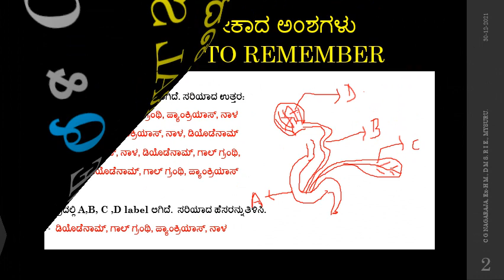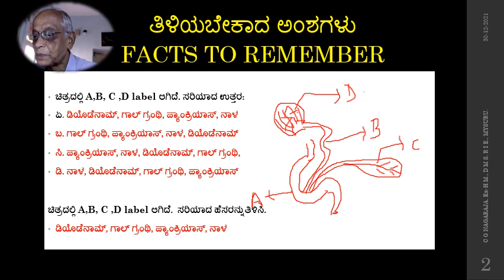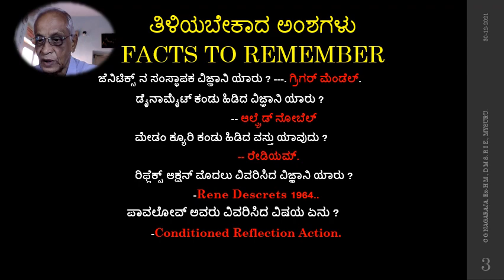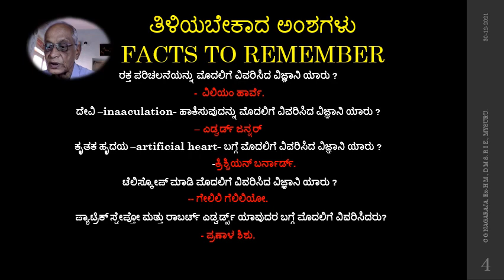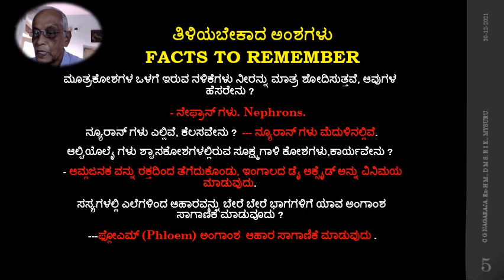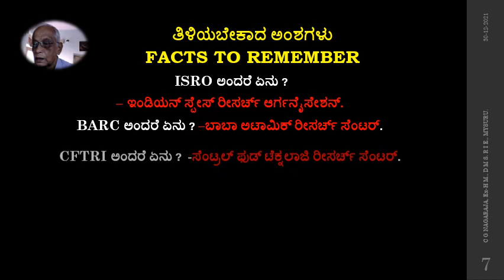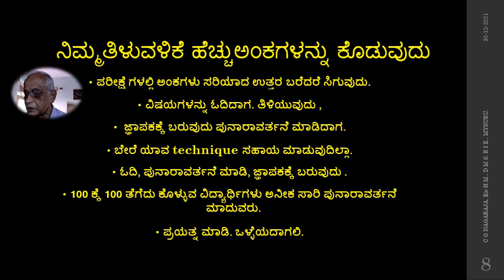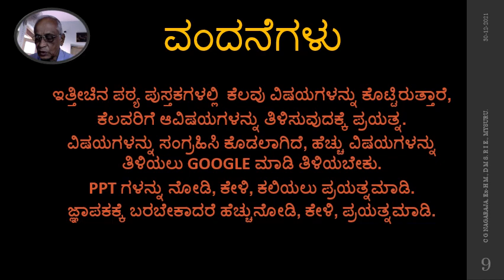ತಿಳಿಯಬೇಕಾದ ಅಂಶಗಳು -GENERAL SCIENCE -ONE Q & ONE A .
ತಿಳಿಯಬೇಕಾದ ಅಂಶಗಳು FACTS TO REMEMBER
ಚಿತ್ರದಲ್ಲಿ A,B, C ,D label ಆಗಿದೆ. ಸರಿಯಾದ ಉತ್ತರ:
ಏ. ಡಿಯೊಡೆನಾಮ್, ಗಾಲ್ ಗ್ರಂಥಿ, ಪ್ಯಾಂಕ್ರಿಯಾಸ್, ನಾಳ
ಬ. ಗಾಲ್ ಗ್ರಂಥಿ, ಪ್ಯಾಂಕ್ರಿಯಾಸ್, ನಾಳ, ಡಿಯೊಡೆನಾಮ್
ಸಿ. ಪ್ಯಾಂಕ್ರಿಯಾಸ್, ನಾಳ, ಡಿಯೊಡೆನಾಮ್, ಗಾಲ್ ಗ್ರಂಥಿ,
ಡಿ. ನಾಳ, ಡಿಯೊಡೆನಾಮ್, ಗಾಲ್ ಗ್ರಂಥಿ, ಪ್ಯಾಂಕ್ರಿಯಾಸ್

ರಕ್ತ ಪರಿಚಲನೆಯನ್ನು ಮೊದಲಿಗೆ ವಿವರಿಸಿದ ವಿಜ್ಞಾನಿ ಯಾರು ?
 -  ವಿಲಿಯಂ ಹಾರ್ವೆ.
ದೇವಿ –inaaculation- ಹಾಕಿಸುವುದನ್ನು ಮೊದಲಿಗೆ ವಿವರಿಸಿದ ವಿಜ್ಞಾನಿ ಯಾರು ?
– ಎಡ್ವರ್ಡ್ ಜನ್ನರ್ತಿ
ಕೃತಕ ಹೃದಯ –artificial heart- ಬಗ್ಗೆ ಮೊದಲಿಗೆ ವಿವರಿಸಿದ ವಿಜ್ಞಾನಿ ಯಾರು ?
                     -ಕ್ರಿಶ್ಚಿಯನ್ ಬರ್ನಾರ್ಡ್.
 ಟೆಲಿಸ್ಕೋಪ್ ಮಾಡಿ ಮೊದಲಿಗೆ ವಿವರಿಸಿದ ವಿಜ್ಞಾನಿ ಯಾರು ?
-- ಗೇಲಿಲಿ ಗೆಲಿಲಿಯೋ.
  ಪ್ಯಾಟ್ರಿಕ್ ಸ್ಟೇಪ್ತೋ ಮತ್ತು ರಾಬರ್ಟ್ ಎಡ್ವರ್ಡ್ಸ್ ಯಾವುದರ ಬಗ್ಗೆ ಮೊದಲಿಗೆ ವಿವರಿಸಿದರು?
- ಪ್ರಣಾಳ ಶಿಶು.

ಜೆನಿಟಿಕ್ಸ್ ನ ಸಂಸ್ಥಾಪಕ ವಿಜ್ಞಾನಿ ಯಾರು ? ---. ಗ್ರಿಗರ್ ಮೆಂಡೆಲ್.
ಡೈನಾಮೈಟ್ ಕಂಡು ಹಿಡಿದ ವಿಜ್ಞಾನಿ ಯಾರು ?
                         -- ಆಲ್ಫ್ರೆಡ್ ನೋಬೆಲ್
 ಮೇಡಂ ಕ್ಯೂರಿ ಕಂಡು ಹಿಡಿದ ವಸ್ತು ಯಾವುದು ?
                      -- ರೇಡಿಯಮ್.
          ರಿಫ್ಲೆಕ್ಸ್ ಆಕ್ಷನ್ ಮೊದಲು ವಿವರಿಸಿದ ವಿಜ್ಞಾನಿ ಯಾರು ?
                 -Rene Descrets 1964..
  ಪಾವಲೋವ್ ಅವರು ವಿವರಿಸಿದ ವಿಷಯ ಏನು ?
            -Conditioned Reflection Action.
ಮೂತ್ರಕೋಶಗಳ ಒಳಗೆ ಇರುವ ನಳಿಕೆಗಳು ನೀರನ್ನು ಮಾತ್ರ ಶೋದಿಸುತ್ತವೆ, ಆವುಗಳ ಹೆಸರೇನು ?
      - ನೇಫ್ರಾನ್ ಗಳು. Nephrons.
 ನ್ಯೂರಾನ್ ಗಳು ಎಲ್ಲಿವೆ, ಕೆಲಸವೇನು ?  --- ನ್ಯೂರಾನ್ ಗಳು ಮೆದುಳಿನಲ್ಲಿವೆ.
ಆಲ್ವಿಯೊಲೈ ಗಳು ಶ್ವಾಸಕೋಶಗಳಲ್ಲಿರುವ ಸೂಕ್ಷ್ಮಗಾಳಿ ಕೋಶಗಳು,ಕಾರ್ಯವೇನು ?
  - ಆಮ್ಲಜನಕ ವನ್ನು ರಕ್ತದಿಂದ ತೆಗೆದುಕೊಂಡು, ಇಂಗಾಲದ ಡೈ ಆಕ್ಸೈಡ್ ಅನ್ನು ವಿನಿಮಯ ಮಾಡುವುದು.
 ಸಸ್ಯಗಳಲ್ಲಿ ಎಲೆಗಳಿಂದ ಆಹಾರವನ್ನು ಬೇರೆ ಬೇರೆ ಭಾಗಗಳಿಗೆ ಯಾವ ಅಂಗಾಂಶ ಸಾಗಾಣಿಕೆ ಮಾಡುವೂದು ?
  ---ಫ್ಲೋಎಮ್ (Phloem) ಅಂಗಾಂಶ  ಆಹಾರ ಸಾಗಾಣಿಕೆ ಮಾಡುವುದು .
ಇಲ್ಲಿ ಕೊಟ್ಟಿರುವ ವಸ್ತುಗಳಲ್ಲಿ ಅತ್ಯಂತ ಗಟ್ಟಿ ಯಾವುದು?  ಕಬ್ಬಿಣ, ವಜ್ರ, ಪ್ಲಾಟಿನಂ ?
                             - ವಜ್ರ ಅತ್ಯಂತ ಗಟ್ಟಿ.
 ಅತಿ ಹೆಚ್ಚು ತನ್ಯತೆ  ಇರುವ (ಮ್ಯಾಲ್ಯಿಯಬಲಿಟಿ)  ಲೋಹ ಯಾವುದು ?
              -  ಬಂಗಾರ (GOLD) ಅತಿ ಹೆಚ್ಚು ತನ್ಯತೆ (ಮ್ಯಾಲ್ಯಿಯಬಲಿಟಿ) ಲೋಹ .
     ದ್ರವ ಬಂಗಾರ ( LIQUID GOLD) ಎಂದು ಯಾವ ವಸ್ತುವಿಗೆ ಹೇಳುತ್ತಾರೆ ?
                - ಪೆಟ್ರೋಲಿಯಂ, ದ್ರವ ಬಂಗಾರ ( LIQUID GOLD) .
    ಪೆನ್ಸಿಲ್ಗಳಲ್ಲಿ ಕಪ್ಪು ಬರೆಯುವ ವಸ್ತು ಯಾವುದು.? –
   - ಗ್ರಾಫೈಟ್ ಕಪ್ಪು ಬರೆಯುವ ವಸ್ತು .
 ISRO ಅಂದರೆ ಏನು ?
– ಇಂಡಿಯನ್ ಸ್ಪೇಸ್ ರೀಸರ್ಚ್ ಆರ್ಗನೈಸೇಶನ್.
BARC ಅಂದರೆ ಏನು ? –ಬಾಬಾ ಅಟಾಮಿಕ್ ರೀಸರ್ಚ್ ಸೆಂಟರ್.
CFTRI ಅಂದರೆ ಏನು ?  -ಸೆಂಟ್ರಲ್ ಫುಡ್ ಟೆಕ್ನಲಾಜಿ ರೀಸರ್ಚ್ ಸೆಂಟರ್.
DRDO ಅಂದರೆ ಏನು ?
 -ಡಿಫೇನ್ಸ ರೀಸರ್ಚ್  & ದೇವಲಪ್ ಮೆಂಟ್ ಆರ್ಗನೈಸೇಶನ್..
BMI ಎಂದು ದೇಹಕ್ಕೆ ಸಂಭದ ವಾದ ಪರಿಕಲ್ಪನೆ, BMI ಅಂದರೆ ಏನು ?
                     –ಬಾಡಿ ಮಾಸ್ ಇಂಡೆಕ್ಸ್ ದೇಹ,ಗಾತ್ರ, ತೂಕ.
ನಿಮ್ಮತಿಳುವಳಿಕೆ ಹೆಚ್ಚುಅಂಕಗಳನ್ನು ಕೊಡುವುದು
ಪರೀಕ್ಷೆ ಗಳಲ್ಲಿ ಅಂಕಗಳು ಸರಿಯಾದ ಉತ್ತರ ಬರೆದರೆ ಸಿಗುವುದು.
ವಿಷಯಗಳನ್ನು ಓದಿದಾಗ. ತಿಳಿಯುವುದು ,
 ಜ್ಞಾಪಕಕ್ಕೆ ಬರುವುದು ಪುನಾರಾವರ್ತನೆ ಮಾಡಿದಾಗ.
ಬೇರೆ ಯಾವ technique ಸಹಾಯ ಮಾಡುವುದಿಲ್ಲಾ.
ಓದಿ, ಪುನಾರಾವರ್ತನೆ ಮಾಡಿ, ಜ್ಞಾಪಕಕ್ಕೆ ಬರುವುದು .
100 ಕ್ಕೆ 100 ತೆಗೆದು ಕೊಳ್ಳುವ ವಿದ್ಯಾರ್ಥಿಗಳು ಅನೀಕ ಸಾರಿ ಪುನಾರಾವರ್ತನೆ ಮಾದುವರು.
ಪ್ರಯತ್ನ ಮಾಡಿ. ಒಳ್ಳೆಯದಾಗಲಿ.
ಇತ್ತೀಚಿನ ಪಠ್ಯ ಪುಸ್ತಕಗಳಲ್ಲಿ  ಕೆಲವು ವಿಷಯಗಳನ್ನು ಕೊಟ್ಟಿರುತ್ತಾರೆ,
ಕೆಲವರಿಗೆ ಆವಿಷಯಗಳನ್ನು ತಿಳಿಸುವುದಕ್ಕೆ ಪ್ರಯತ್ನ.
ವಿಷಯಗಳನ್ನು ಸಂಗ್ರಹಿಸಿ ಕೊಡಲಾಗಿದೆ, ಹೆಚ್ಚು ವಿಷಯಗಳನ್ನು ತಿಳಿಯಲು GOOGLE ಮಾಡಿ ತಿಳಿಯಬೇಕು.
PPT ಗಳನ್ನು ನೋಡಿ, ಕೇಳಿ, ಕಲಿಯಲು ಪ್ರಯತ್ನಮಾಡಿ.
ಜ್ಞಾಪಕಕ್ಕೆ ಬರಬೇಕಾದರೆ ಹೆಚ್ಚುನೋಡಿ, ಕೇಳಿ, ಪ್ರಯತ್ನಮಾಡಿ.